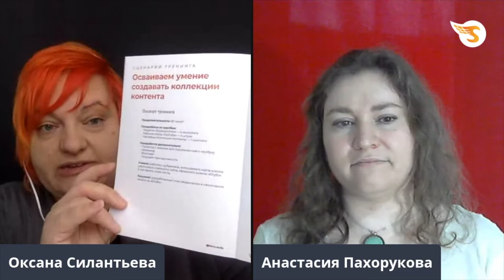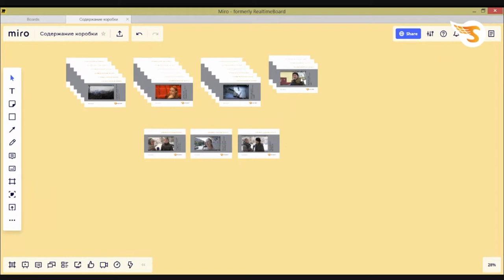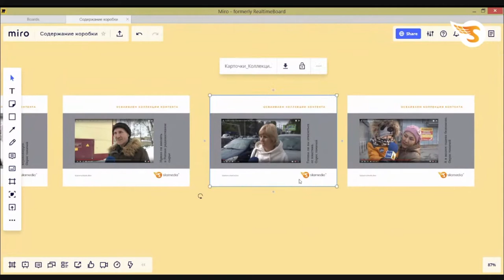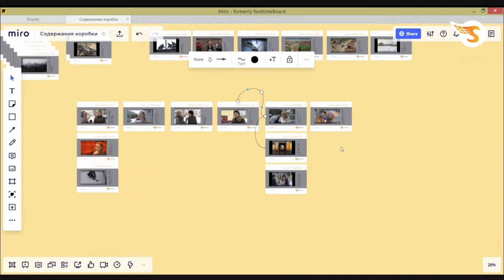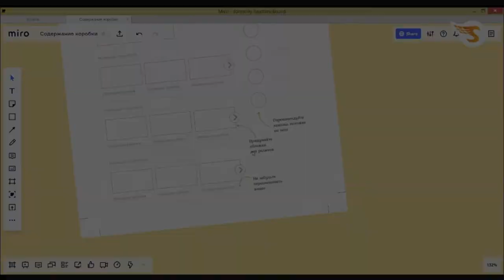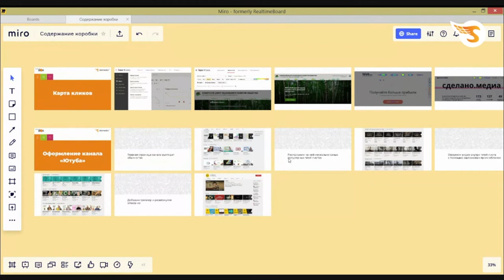«Создаём коллекции контента». Что входит в набор раздаточных материалов для тренинга